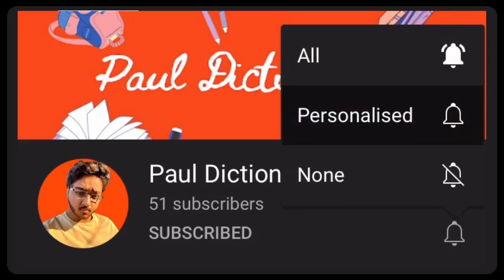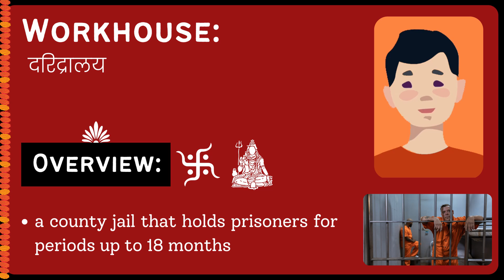Workhouse Meaning in Hindi/Urdu | Meaning of Workhouse | Workhouse ka matlab? | Workhouse क्या है?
Meaning of Workhouse in Hindi/Urdu | Workhouse ka matlab kya hota ha? | What is Workhouse? | Workhouse क्या है?

इस video में हम जानेंगे की Workhouse का क्या मतलब होता है और साथ में कहा कहा हम Workhouse का उपयोग कर सकते ह।   इस video में, मने Workhouse के उदहारण और कैसे pronunciation, कैसे करना है वो वि बतया ह।

आइए केवल 1 मिनट में Workhouse का अर्थ सीखते हैं।
Let's learn meaning of Workhouse in only 1 minute.

What does Workhouse Mean? (Workhouse का क्या मतलब है?)
Meaning of Workhouse in Hindi (Workhouse का हिंदी में अर्थ )
examples of Workhouse in Hindi (हिंदी में Workhouse का उदाहरण)
Meaning of Workhouse
Workhouse ka matlab kya hota ha?
What is Workhouse?
Workhouse meaning
Workhouse kya hota ha?
Meaning of Workhouse in Urdu